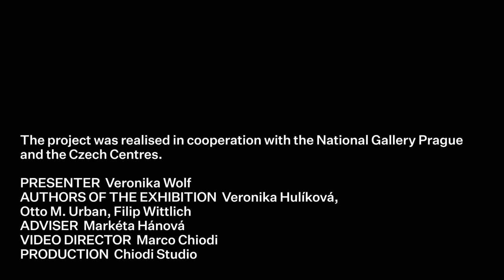Emil Orlik, Model and Japonisme | Highlights of the NGP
Art historian Veronika Wolf from the National Gallery in Prague presents Highlights from the National Gallery.

Emil Orlik, Model and Japonisme
1904

The adoption of Japanese influences into European culture from the second half of the 19th century is denoted by the term Japonisme. One of the artists fascinated with Japan was Emil Orlik who was born in Prague and was also active in Vienna, Munich, and Berlin. During his first stay in Japan (1900–1901) he learned the technique of woodcut. The painting Model, created after the artist´s return to Europe, includes a number of references to his stay in the remote, exotic country – a kimono, a screen, and the Japanese theatre Noh masks.